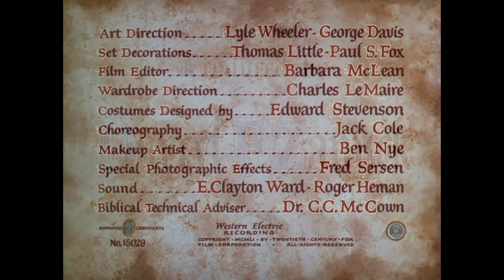David and Bathsheba, 1951 | STEFAN CLASSIC FILMS™ | Romance-Passion Films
David, the King of Israel,  has the wealth; the power; the wives and the  children.  He does not have what he craves for most: the true love of a woman who loves him as a man, instead of as King. He is attracted to Bathsheba, the wife of one of his soldiers who is more devoted to army duty than to his wife. David and Bathsheba succumb to their feelings. Their affair, her resulting pregnancy, and David's resolve to have her husband killed, so Bathsheba will be free to marry, bring the wrath of God upon the kingdom. David must rediscover his faith in God in order to save Bathsheba from death by stoning;  his kingdom from drought and  famine; and himself from his many sins.